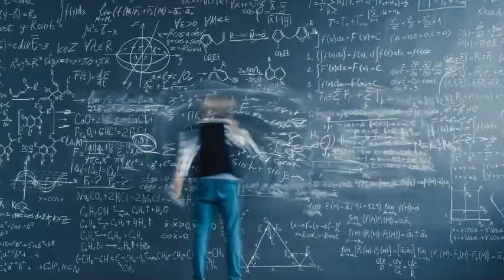MAS QUE POLITICA PARTE A 11 01 23 JUAN FRANCISCO ARTILES